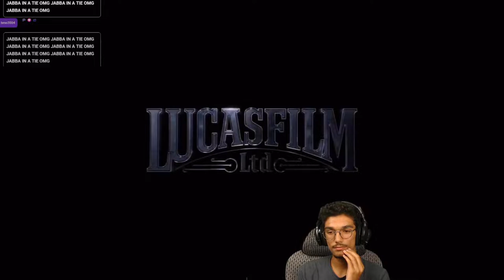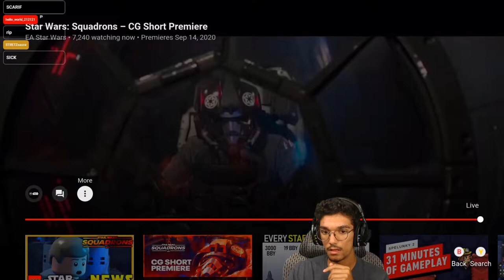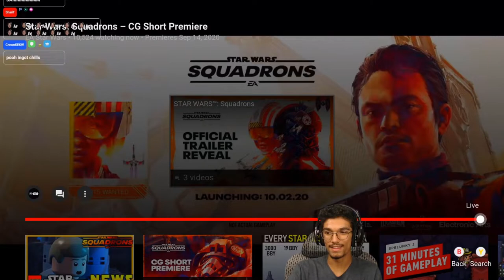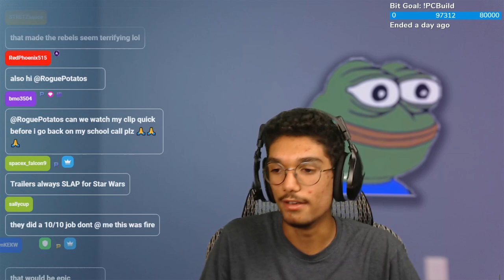New Squadrons Trailer Reaction (with Chat)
Are you guys excited for squadrons? Do you plan on purchasing the game?